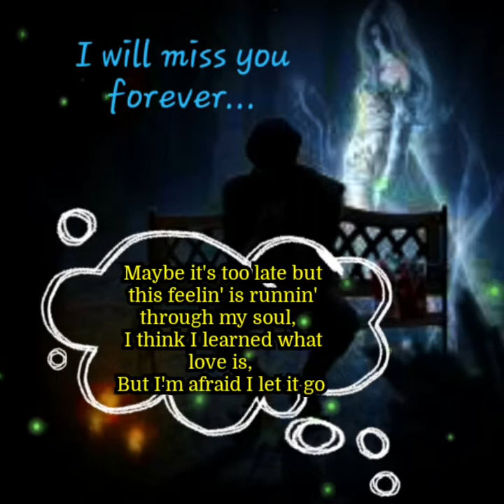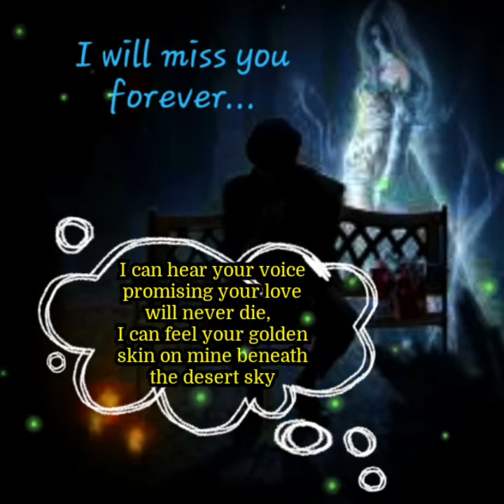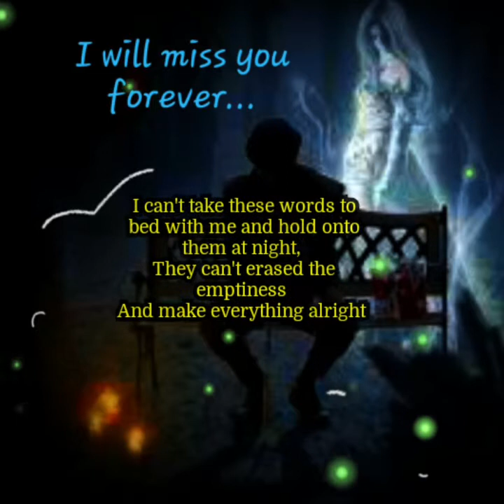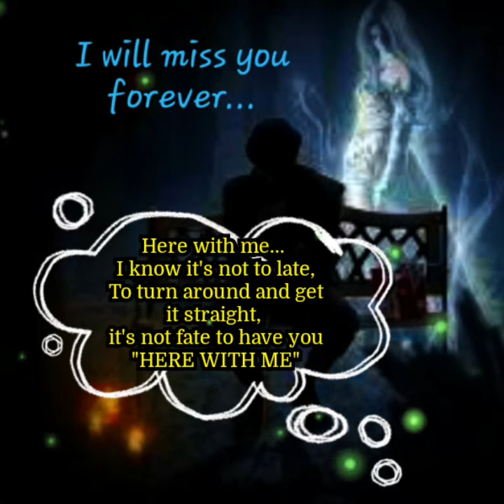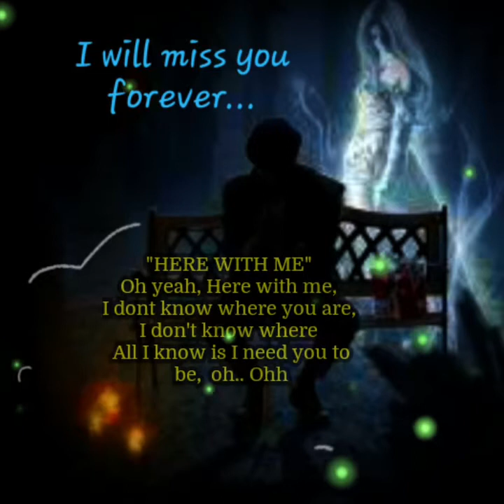Here with me By Reo Speedwagon + Lyrics (HQ)